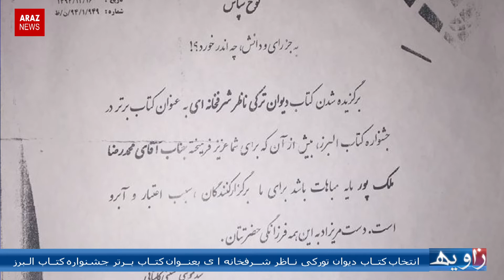برنامه خبری زاویه 8 تیر 1395